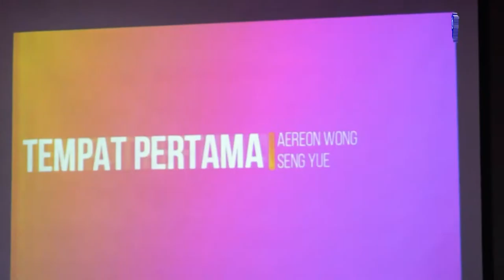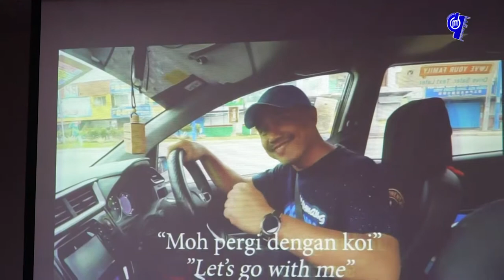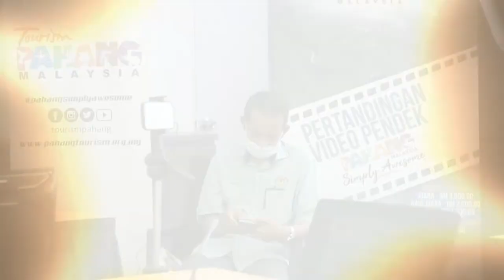PENGUMUMAN PEMENANG VIDEO PENDEK PAHANG SIMPLY AWESOME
VIDEO BERLATAR PRODUK PELANCONGAN DI TEMERLOH JUARA SULUNG PERTANDINGAN VIDEO PENDEK

Oleh : Muhammad Shahrinnahar Abd. Latib

KUANTAN, 6 MEI 2020: Video pendek berlatarkan produk pelancongan di daerah Temerloh membawa tuah kepada Encik Aeron Wong Seng Yue selepas dinobatkan sebagai pemenang bulan Februari Pertandingan Video Pendek Pahang Simply Awesome.

Pemenang yang berasal dari Cheras, Selangor itu membawa pulang wang tunai berjumlah RM3,000 dan sijil penyertaan selepas video yang dihasilkan mendapat keseluruhan penonton (viewers) sebanyak 8,114.

Tempat kedua pula milik Encik Muhammad Faizz Pausan Arif dari Jertih, Terengganu yang menghasilkan video berlatarkan kepelbagaian produk pelancongan di daerah Kuantan, Pekan dan Cameron Highlands.

Selain itu tempat ketiga pula dimenangi oleh peserta dari Sungai Lembing di sini, Encik Muhammad Ammirul Harith Nawawi yang menghasilkan video di beberapa kawasan tumpuan pelancongan di daerah Kuantan.

Tempat kedua membawa pulang wang tunai berjumlah RM2,000 manakala tempat ketiga pula RM1,000 berserta sijil penyertaan.

Pengerusi Jawatankuasa Pelancongan, Alam Sekitar dan Perladangan Negeri Pahang, YB. Dato' Sri Haji Mohd Sharkar Haji Shamsuddin berkata, tujuan Kerajaan Negeri Pahang menganjurkan pertandingan video pendek ini adalah bagi mempromosi tempat pelancongan menarik di negeri ini.

"Bagaimanapun pihak Tourism Pahang terpaksa membuat keputusan untuk menangguhkan sementara pertandingan ini sehingga ke satu masa yang dirasakan sesuai berikutan penularan wabak COVID-19.

"Keputusan ini dibuat bagi mengambil kira keadaan semasa yang belum pulih sepenuhnya di samping saranan kerajaan untuk mengekang penularan wabak ini daripada terus merebak," katanya dalam sidang media pengumuman pemenang sulung pertandingan berkenaan di Majlis Perbandaran Kuantan (MPK) di sini hari ini.

Turut hadir,  Pengarah Pejabat Kementerian Pelancongan, Seni dan Kebudayaan Malaysia (MOTAC) Pahang, YBhg. Dato’ Haji Idros Yahya dan Pengurus Besar Tourism Pahang, Dato’ Ishak Mokhtar. - PAHANGMEDIA